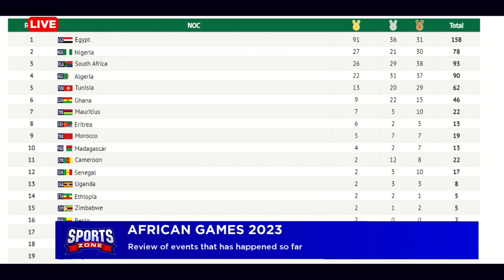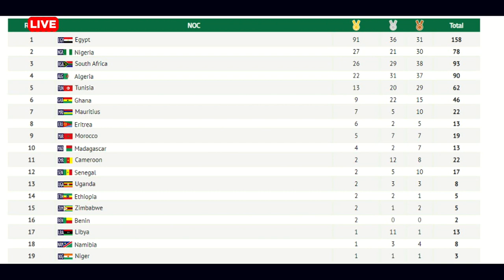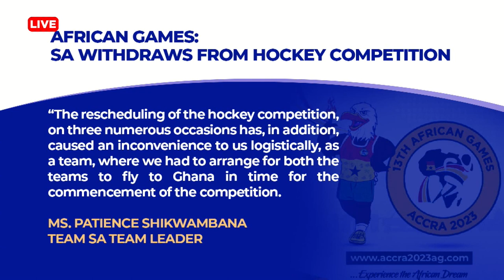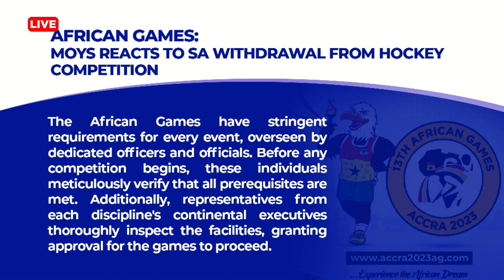Man United defeat Liverpool in seven goal thriller, Chelsea beat Leicester at Bridge, SA hockey team